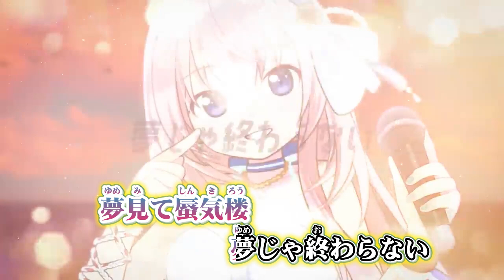ニコカラ パラソルサイダー MORE MORE JUMP！ × 巡音ルカ off vocal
イラスト：宇崎うそ様
動画：野良いぬ様

ナナホシ管弦楽団 様 パラソルサイダーMORE MORE JUMP！ × 巡音ルカ  の ニコカラ です